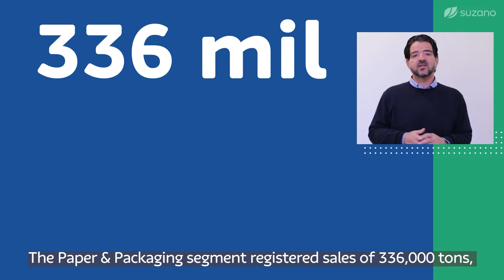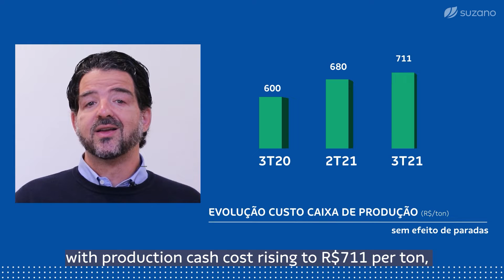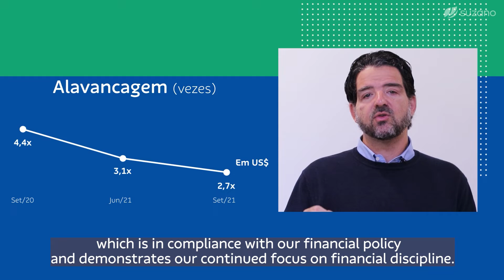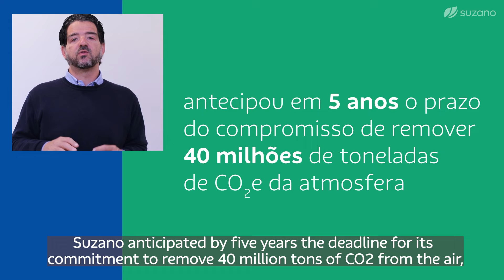Results 3Q 2021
Driven by strong performance, Suzano reported record operating cash generation of R$5.2 billion in the third quarter of 2021, the best quarterly result since the incorporation of Suzano S.A. in January 2019! Adjusted EBITDA (Earnings Before Interest, Taxes, Depreciation and Amortization), another important indicator that measures the company’s financial health, reached a record R$6.3 billion. The results underscore the competitive strength and cash generation potential of Suzano, which sold 3 million tons of pulp and different types of paper between July and September this year. Suzano’s net revenue in the same period totaled R$10.8 billion.

Two other important developments were announced: in the ESG agenda, Suzano advanced its target of removing 40 million tons of carbon from the atmosphere by 2030 to 2025, reinforcing the company’s positioning about taking effective measures to combat the climate crisis. The company also announced that its Board of Directors has approved the construction of a pulp mill in Ribas do Rio Pardo, Mato Grosso do Sul, marking the start of a new phase of expansion for Suzano.

Watch the video for more information and submit your doubts in the comments section.